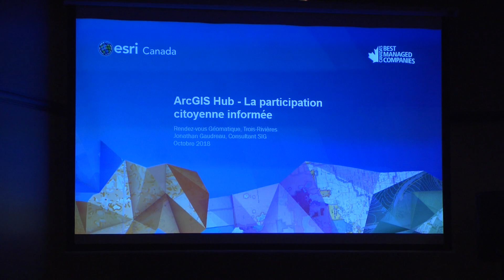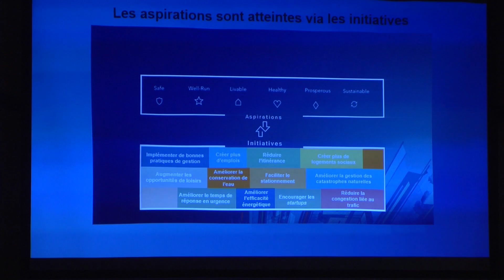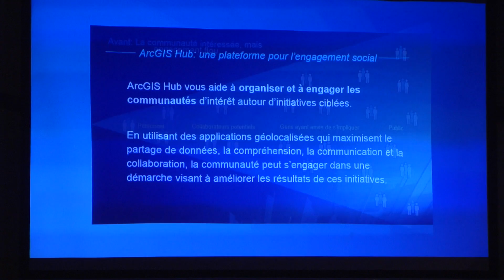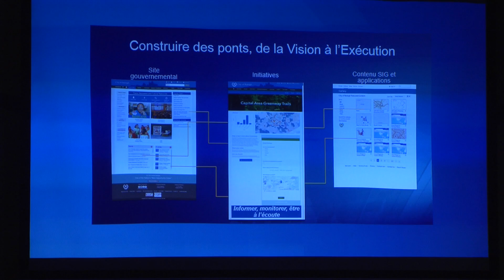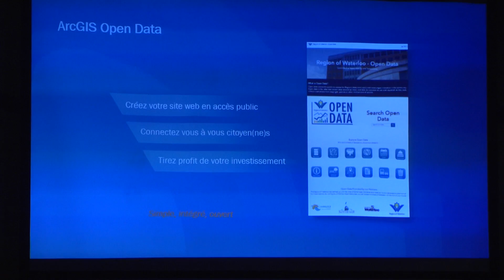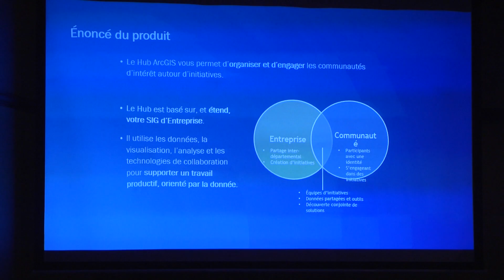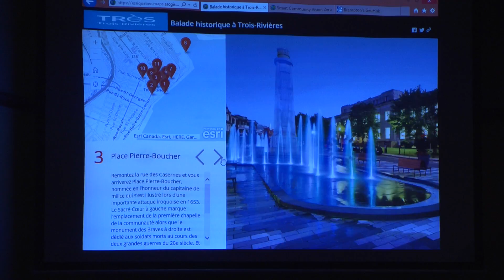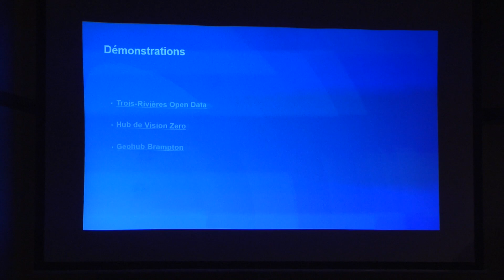Géomatique 2018- Jonathan Gaudreau-ArcGIS Hub La participation citoyenne informée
ArcGIS Hub facilite l'obtention par les administrations de la vision citoyenne de leurs initiatives. ArcGIS Hub offre une plate-forme intégrée d'interaction entre les administrations et leurs citoyens et facilite la présentations des informations permetant une participation citoyenne mieux informée. ArcGIS Hub permet de mettre l'accent sur les priorités et de hiérarchiser ainsi les interactions avec les citoyens afin d'optimiser la rétroaction citoyenne vis à vis des initiatives prioritaires. Cette présentation sera axée sur la mise en place d'ArcGIS Hub et sone utilisation par une administration municipale ou une MRC.